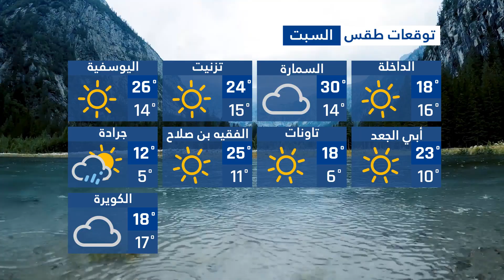🟡 Prévision Météo Maroc || توقعات طقس المغرب يوم الجمعة السبت مارس 2022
00:00 (مقدمة)
00:07 (طقس المغرب يوم الجمعة )
01:32 (طقس المغرب يوم السبت )
02:58 (ختام)